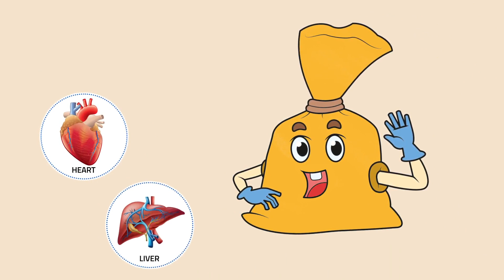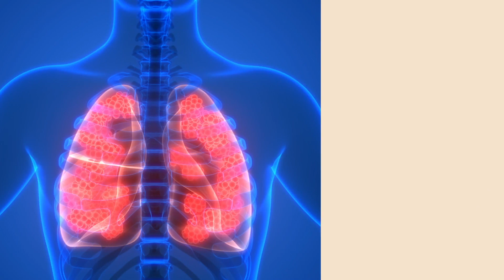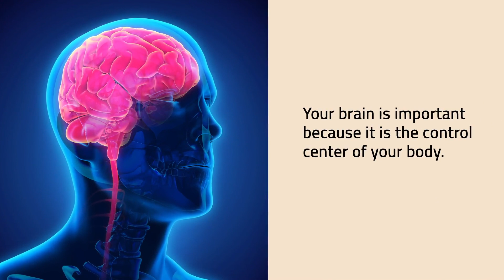[3-MINUTE LESSON] Science: Teamwork Makes Your Body Work (Part 2)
The second part of our discussion on "Teamwork Makes Your Body Work" is here!